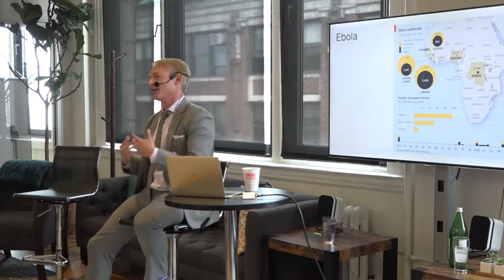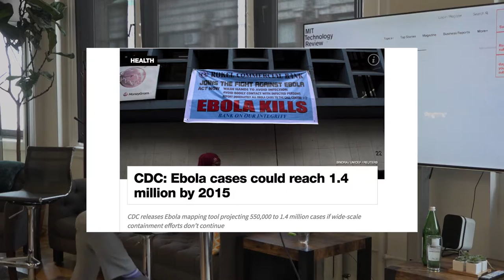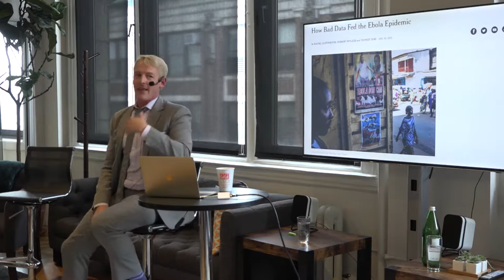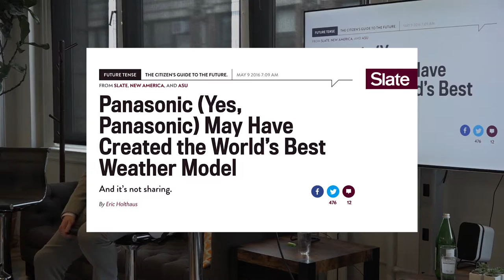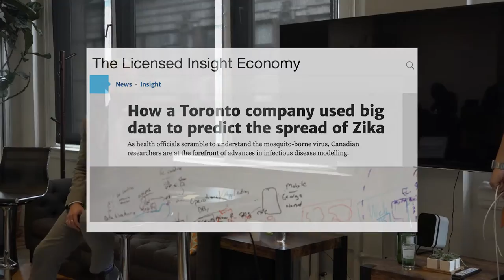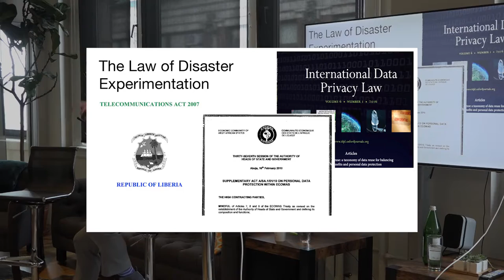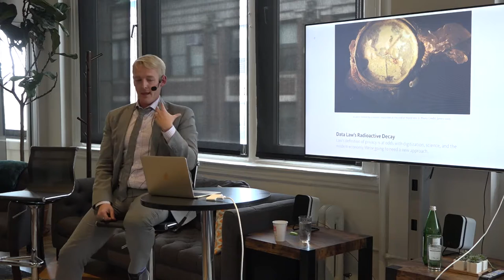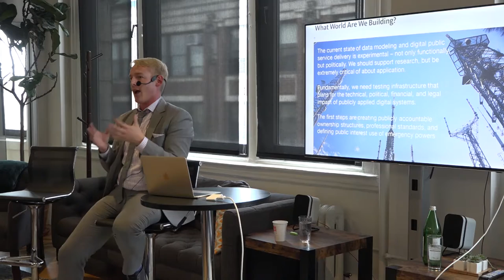Databite No. 85: Sean McDonald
Sean McDonald presents: Ebola, Digital Public Interest, and the Law of Disaster Experimentation

As an increasing number of industries digitize, the economy around data analysis – particularly predictive modeling – has exploded. The problem is, we don’t have any real way to understand, analyze, or predict the accuracy of these predictive models. There is no context where this has higher potential – for good and harm – than humanitarian emergencies.

One of the first, and worst, examples of this was the 2014 Ebola epidemic in West Africa. In its response to the escalating crisis, the humanitarian community sought out significant amounts of sensitive mobile data, epidemiological data models, and digital engagement tools, without understanding the impact it would have on the response effort. Whether that’s considered humanitarian innovation or disaster experimentation, there’s little question that it raises a significant number of legal, ethical, and practical questions.

This talk will focus on the intersection of the public interest, the law, and the digital approaches that are increasingly defining the way that we invest public resources and provide public services. We’ll talk about the Ebola case, the trends in public sector digitization, and what that means for the practical and legal protections of vulnerable groups.